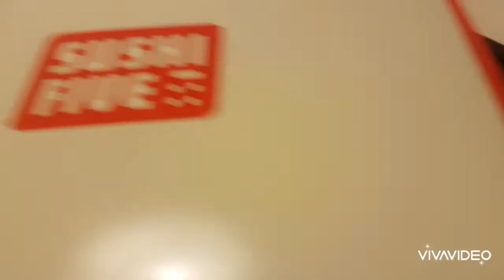Guia de Delivery epi 48: Sushi Five finalmente um low cost que vale?